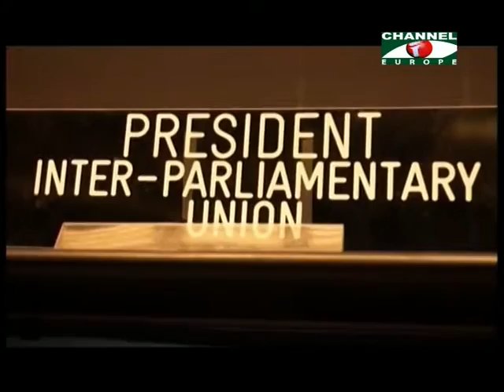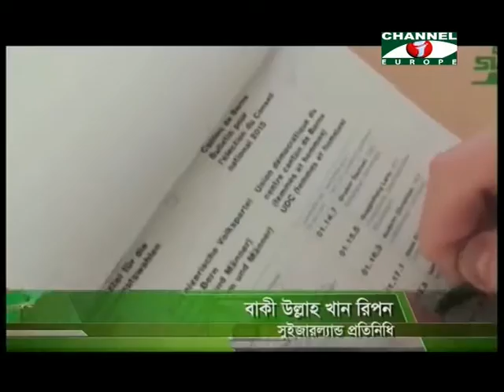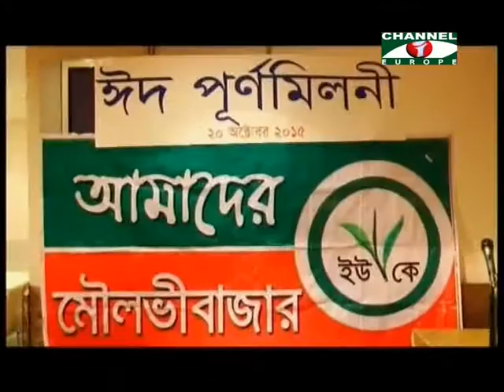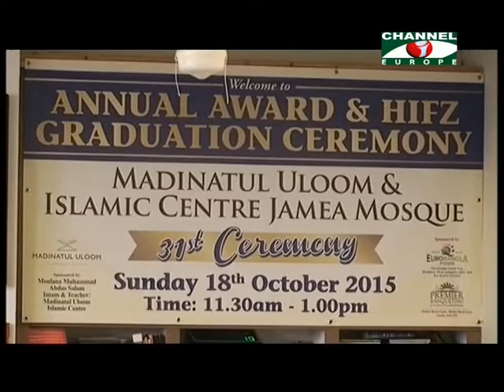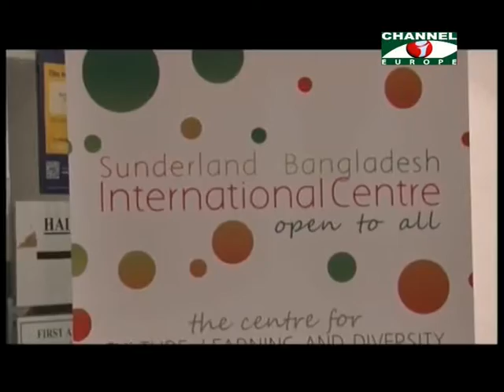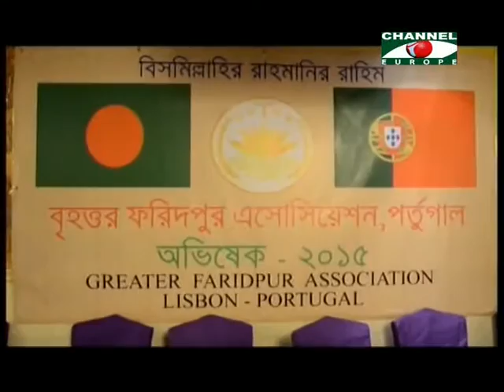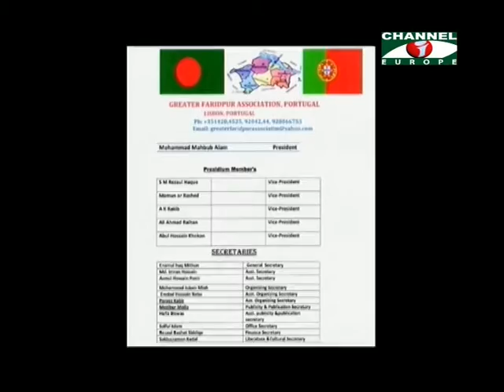Amader Khobor 211015 All Parts